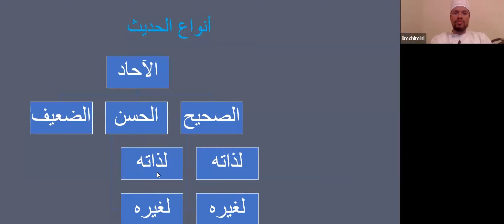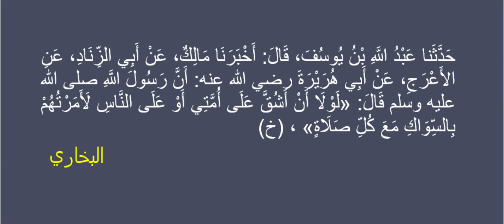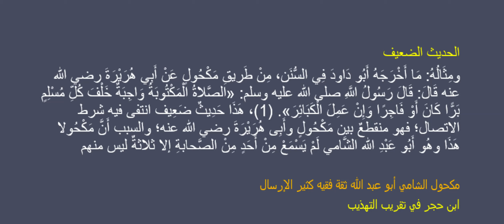Darsi 2 Pt. 2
Hadithi Sahiha, Hassan, Dhaif na mithali yake.
hadithi marfoo' , mawqoof, and maqtoo' ,